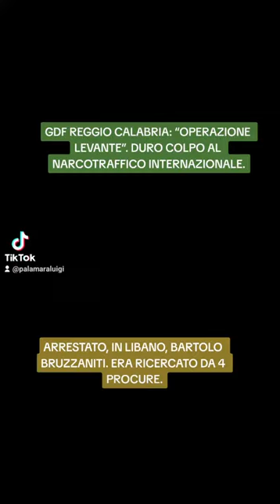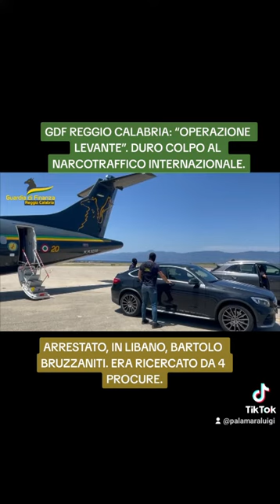ARRESTATO, IN LIBANO, BARTOLO BRUZZANITI. ERA RICERCATO DA 4 PROCURE.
GDF REGGIO CALABRIA: “OPERAZIONE LEVANTE”. DURO COLPO AL NARCOTRAFFICO INTERNAZIONALE. ARRESTATO, IN LIBANO, BARTOLO BRUZZANITI. ERA RICERCATO DA 4 PROCURE.

Sintesi
La GDF di RC, con il coordinamento della locale DDA, al termine di articolate indagini e con il supporto delle più importanti Agenzie europee ed internazionali impegnate nel contrasto dei crimini transnazionali, ha tratto in arresto un narcotrafficante di rilievo criminale assoluto.

Militari del Comando Provinciale della Guardia di Finanza di Reggio Calabria, con il coordinamento della Direzione Distrettuale Antimafia di Reggio Calabria, diretta dal Dott. Giovanni Bombardieri, al termine di articolate indagini di polizia giudiziaria, svolte con il supporto delle più importanti Istituzioni ed Agenzie europee ed internazionali impegnate nel contrasto dei crimini transnazionali, nell’ambito del progetto I-CAN (Interpol Cooperation Against ‘Ndrangheta), hanno tratto in arresto il ricercato Bartolo BRUZZANITI, originario di Locri, ritenuto essere narcotrafficante di rilievo criminale assoluto.

Nel mese di ottobre 2022, a seguito di complesse indagini condotte dal G.I.C.O. del Nucleo di Polizia Economico Finanziaria di Reggio Calabria, BRUZZANITI si era sottratto all’esecuzione di una misura cautelare emessa nei confronti di 36 soggetti coinvolti – allo stato del procedimento e fatte salve le successive valutazioni in merito all’effettivo e definitivo accertamento della responsabilità - in un traffico internazionale di sostanze stupefacenti aggravato dalla finalità di agevolare la ‘ndrangheta. In quell’occasione, tra l’altro, i finanzieri avevano sequestrato oltre 4 tonnellate di cocaina, così sottraendo alla criminalità organizzata calabrese introiti stimati in 800 milioni di euro.

Per avere contezza del livello criminale dell’arrestato, si consideri che lo stesso, secondo quanto ricostruito nel corso delle indagini, sarebbe responsabile della progettazione ed esecuzione di un vastissimo traffico di sostanze stupefacenti, dal Sudamerica alla Calabria, consistente in periodiche e imponenti importazioni di oltre 2 tonnellate ciascuna.

Quale ulteriore sviluppo dell’”Operazione Levante”, è importante evidenziare come, in Italia, BRUZZANITI risulti altresì coinvolto in inchieste in materia di narcotraffico condotte - sotto il coordinamento della Procura Nazionale Antimafia e Antiterrorismo, diretta dal Dott. Giovanni Melillo - dalle Procure Distrettuali di Milano, Genova e Napoli, le quali possono ora disporre dell’indagato.

Nell’ambito della richiamata misura cautelare figurava anche il fratello Antonio BRUZZANITI, anch’egli irreperibile nel mese di ottobre scorso e, successivamente, ricercato e tratto in arresto dal G.I.C.O.di Reggio Calabria al rientro dalla Costa d’Avorio, Paese ove si era stabilito.

Rimaneva ancora da assicurare alla giustizia Bartolo nei confronti del quale, a seguito dell’accertata irreperibilità, sotto il costante coordinamento della Direzione Distrettuale Antimafia di Reggio Calabria, è stato realizzato un sofisticato dispositivo volto al suo rintraccio in ambito internazionale. La costanza degli inquirenti ha consentito – anche avvalendosi della diffusione di un avviso di cattura internazionale, la c.d. “Red Notice” Interpol – di stringere sempre più il cerchio attorno al ricercato, seguendone gli spostamenti tra la Costa d’Avorio ed il Libano.

Così, per il tramite del II Reparto del Comando Generale della Guardia di Finanza e con il supporto dell'A.I.S.E. e dello S.C.I.C.O., il G.I.C.O. di Reggio Calabria ha avviato una proficua cooperazione internazionale di polizia – con la collaborazione della D.C.S.A. e della Direzione Centrale della Polizia Criminale – S.C.I.P. Uffici del Dipartimento della Pubblica Sicurezza, del Segretariato Generale dell’OIPC-INTERPOL di Lione, della Drug Enforcement Administration (D.E.A.) americana nonché, da ultimo, il risolutivo intervento dell’Internal Security Forces (I.S.F.) libanese – che ha consentito di localizzare e trarre in arresto il BRUZZANITI a Jounieh, in Libano.

Il rintraccio di Bartolo BRUZZANITI, dopo averne seguito per mesi le tracce tra l’Africa ed il Medio Oriente, ha avuto il suo epilogo in un noto ristorante di Jounieh, luogo in cui è stato sorpreso e catturato.

L'operazione “Levante” testimonia la costante ed efficace azione della Guardia di Finanza e della Procura della Repubblica - Direzione Distrettuale Antimafia nel contrasto al traffico internazionale di sostanze stupefacenti, anche posto in essere, attesa la portata transnazionale del fenomeno, con la sinergica cooperazione dei principali organismi nazionali ed internazionali preposti al contrasto di tale crimine.